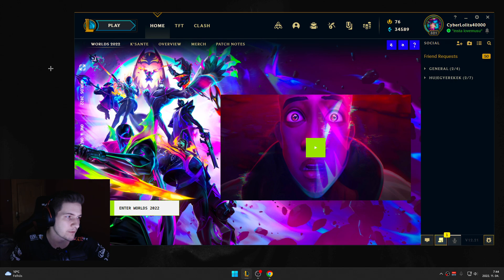EMPYREAN ORB NYITÁS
Ahol még megtalálsz:
Gépem:

Motherboard: MSI Z370-A PRO
CPU: Intel Core i7-8700K 3.7GHz
CPU Cooler: be quiet! Dark Rock 4
RAM: HYPERX PREDATOR DDR4 4x8GB 3200MHz
GPU: ASUS Dual GeForce® RTX 2080 OC Edition 8 GB
SSD: SAMSUNG EVO 960 250GB
SSD: SAMSUNG 860 EVO 1TB
HDD: Western Digital 1TB 7200rpm
Power Supply: FSP Hydro G 850W Gold
Case: NZXT H700

Monitor 1: Acer Predator XB241Hbmipr 180Hz
Monitor 2: Samsung S24D330H 60Hz
Monitor 3: LG 24M47VQ 60Hz
Headset: HyperX Cloud II Wireless
Keyboard: SteelSeries Apex Pro
Mouse: Logitech G Pro X Superlight
Mousepad: SteelSeries QCK 3XL + Zowie Divina G-SR-SE
Webcam: Logitech C920
Microphone: AT2020 USB+